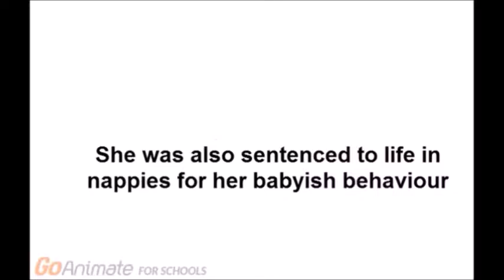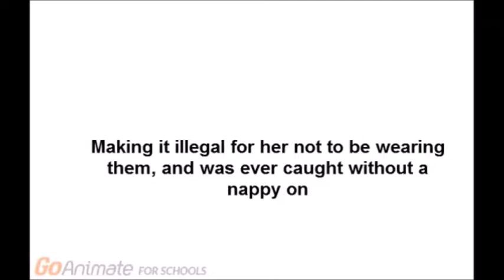S02E02: Brave Little Thing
This is the second episode of Series 2, and the 16th overall